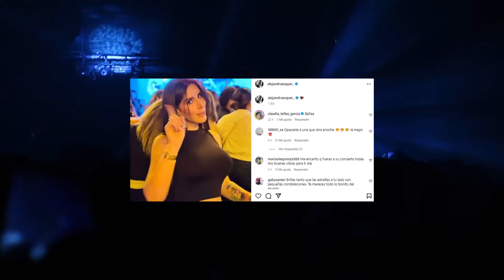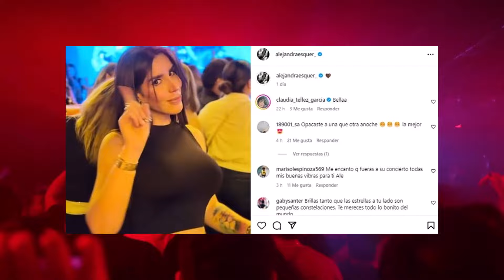Exesposa de Carin León se topa con la Actual Novia de su exesposo en Concierto del Cantante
El ex de Carin León fue a su concierto y lo compartió en redes. También asistieron otras amigas y la novia actual del cantante. Se especula sobre su relación